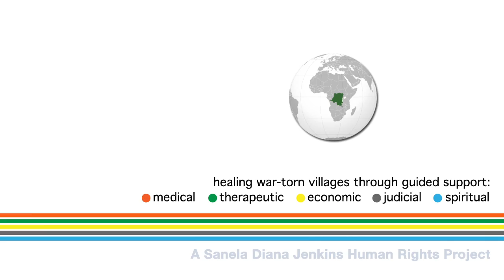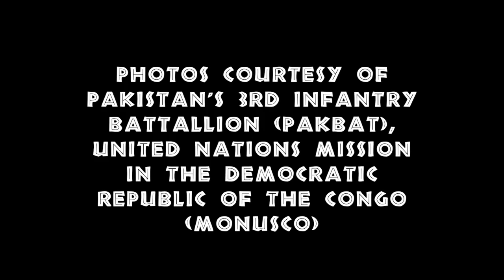Restore the Villages: A Project to Remediate Gender Violence in Eastern Congo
In Spring 2014, the Sanela Diana Jenkins Human Rights Project at UCLA School of Law established the Restore the Villages Project in the Eastern Congo.  The goal of RTVP is to carry out and assess the impact of five forms of intervention in villages that have suffered mass rape attacks by militias or elements of the Congolese army.  Professor Richard Steinberg introduces the five interventions: medical; psychosocial; economic/microfinance; ecumenical; and judicial.